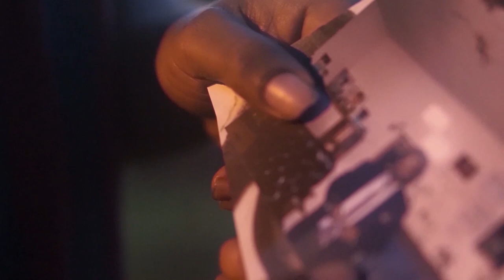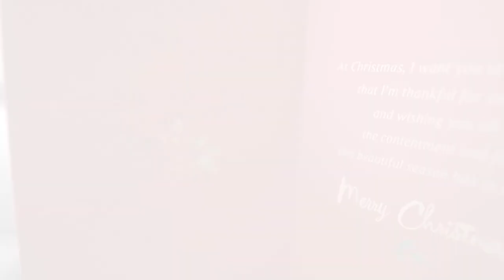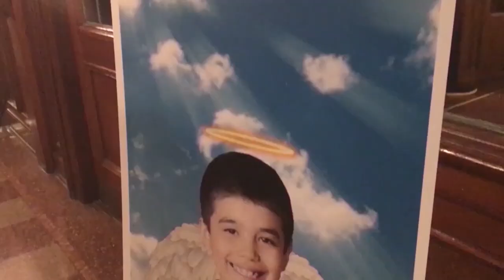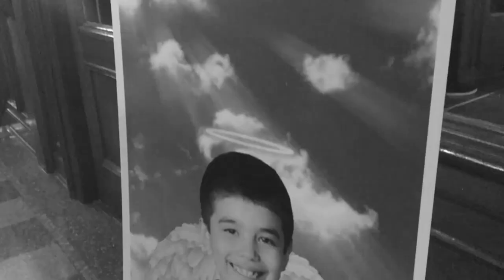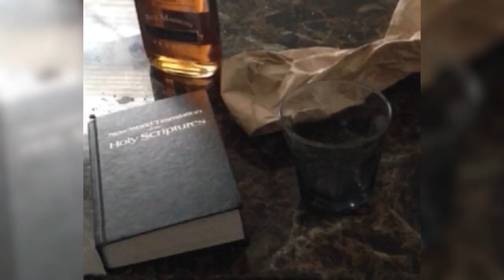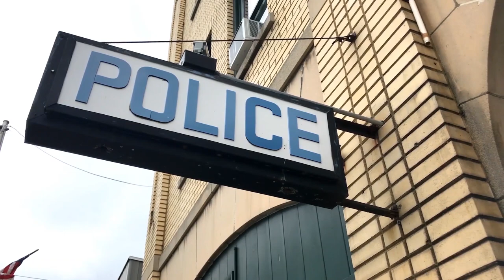The Psychiatrist KCHoodFilms Directed By Jackie Terry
New movie alert 🚨🚨 horror, suspense, drama called the psychiatrist 😱 this movie is very suspenseful and actually very sad when you get deep into the movie 🍿 it deals a lot about mental Health and the struggles that come with it.

Shouts out to all the actors involved starring Megan Hitchcock Smith, Mimi Gabor, Jackie Terry, Laronda Leveringston, Justin Long, Troy Benett, Charles Herndon, Robert, Johnny Austin